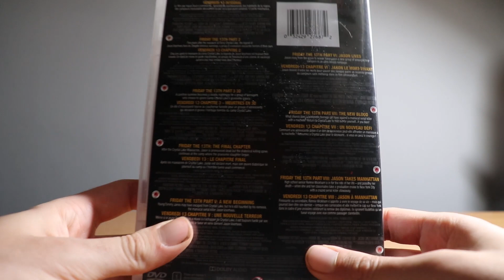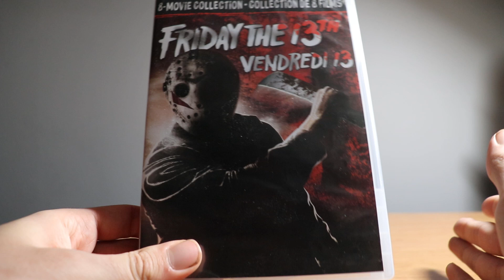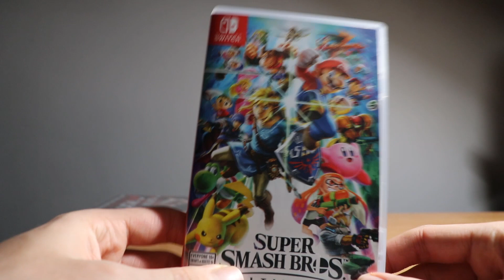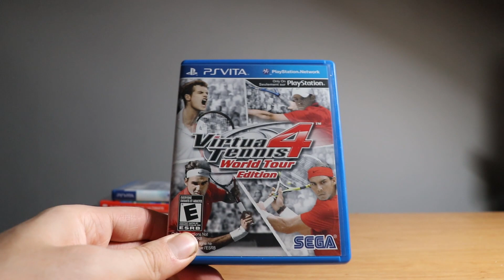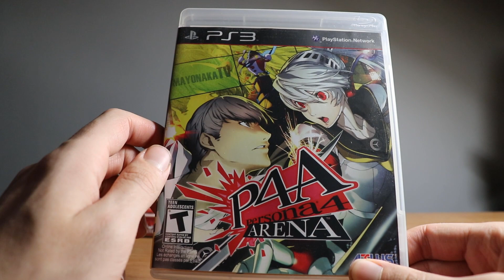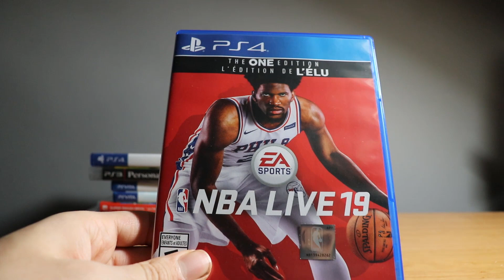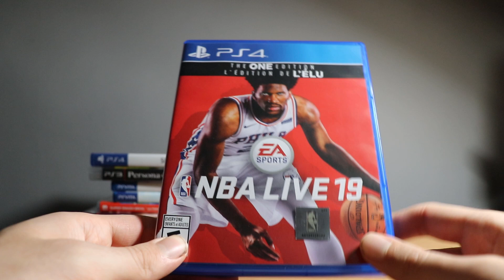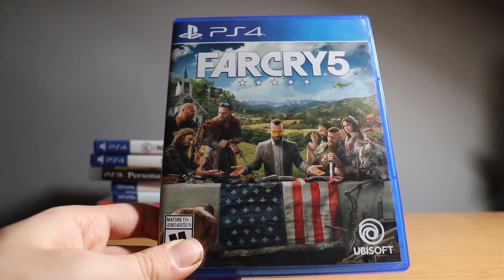Recent Game/Movie Pick Ups 2 December 2018 (DVD, PS4, PS3. Switch, Vita)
Second edition of my pick up video series, this one looking at all my games and movies picked up from October 2018 to now.